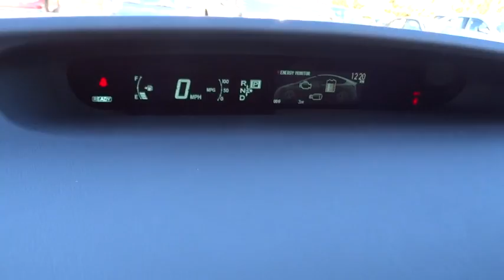2015 TOYOTA PRIUS Northern California, Redding, Sacramento, Red Bluff, Chico, CA F0483618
2015 TOYOTA PRIUS

250 E. Cypress Ave.